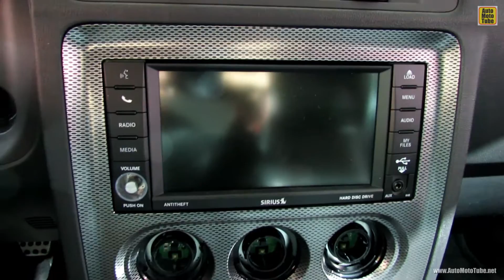2013 Dodge Challenger RT - Exterior and Interior Walkaround - 2013 Montreal Auto Show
2013 Dodge Challenger RT - Exterior and Interior Walkaround - 2013 Montreal Auto Show